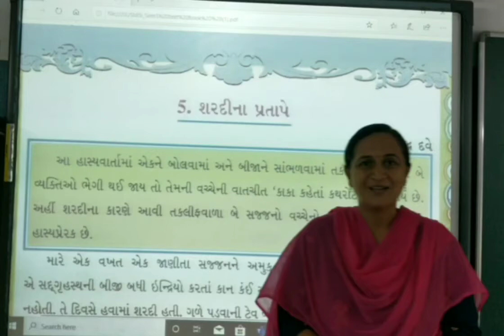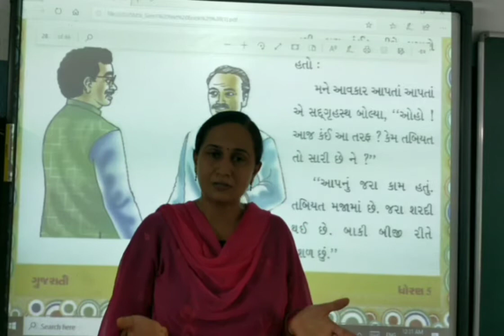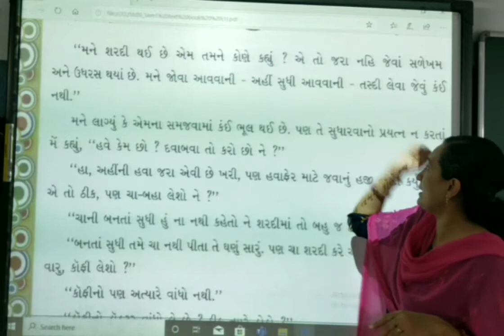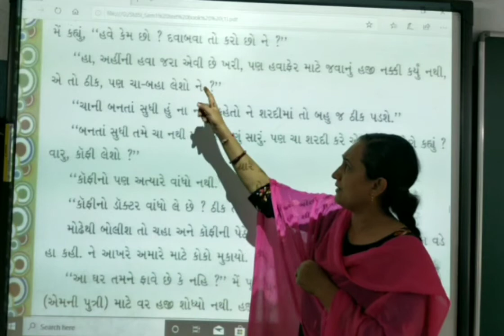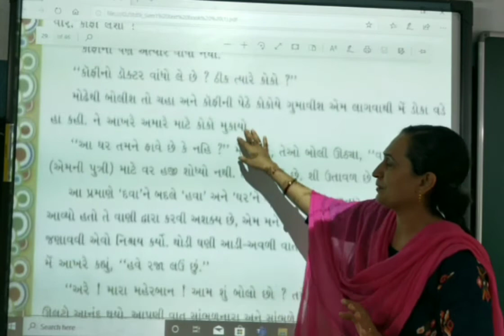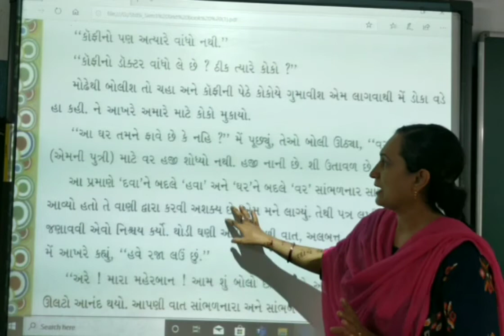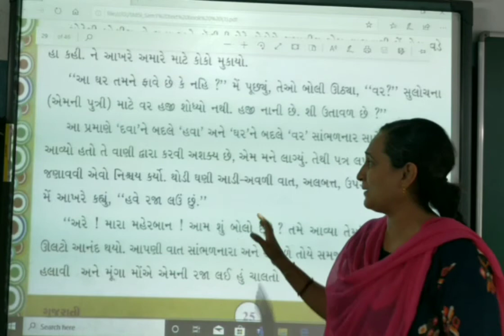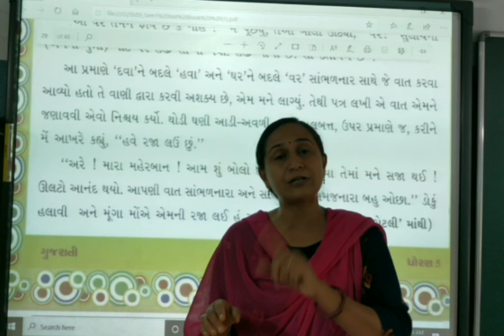STD 7 AB GUJARATI CH 5 PART 2